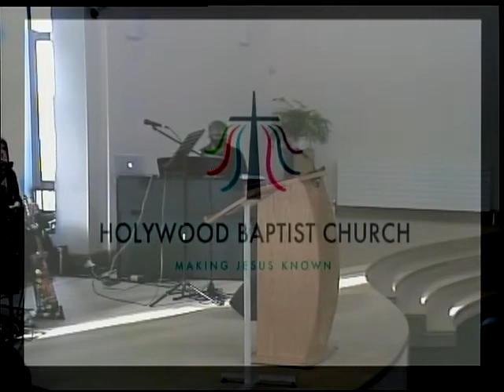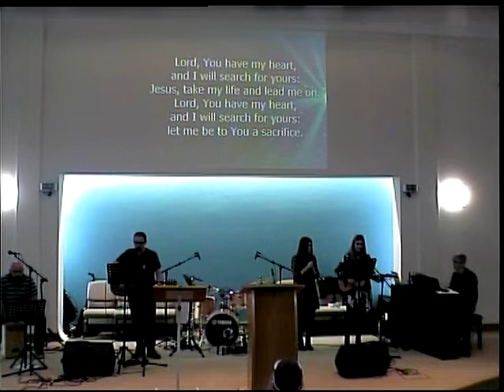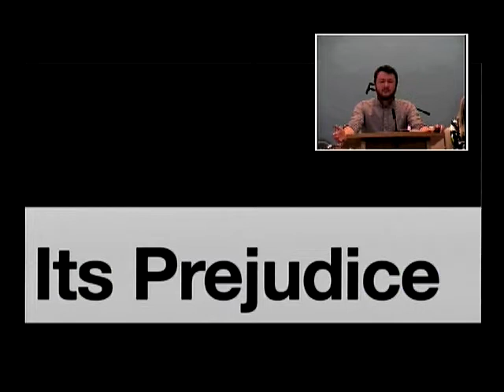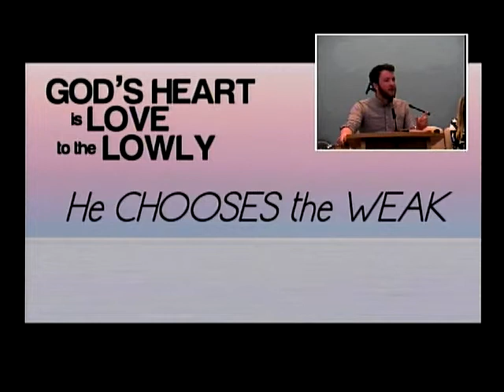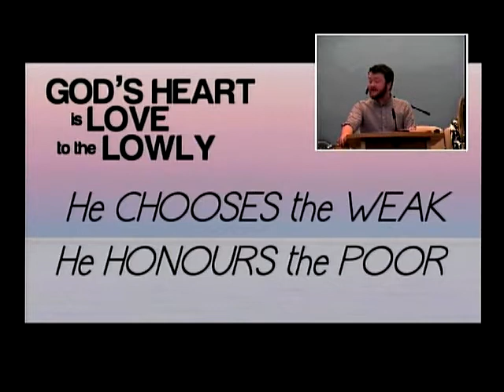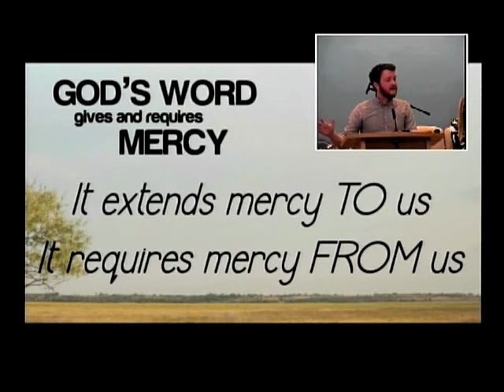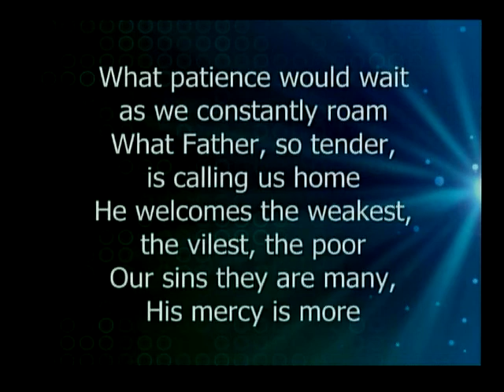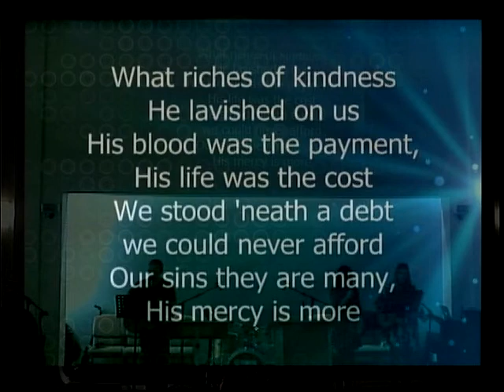HBC Sunday 11th October